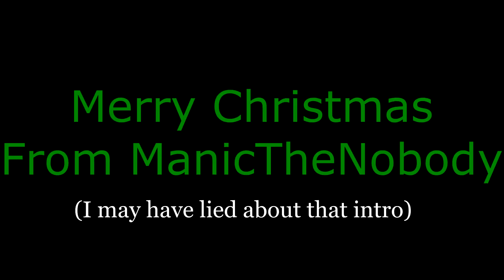Manic's 12 Days of Christmas 7: Death Knight in World of Warcraft Part 1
My housemates are annoying as all get out.